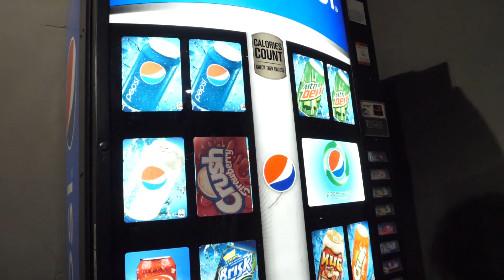Cool &Gunnah -want it foreal